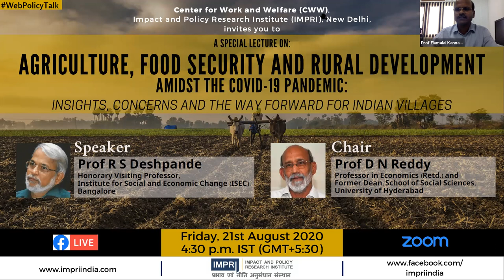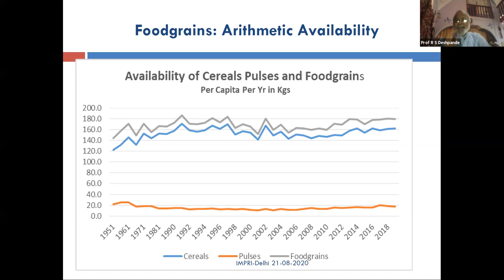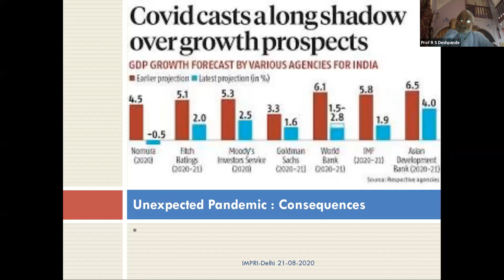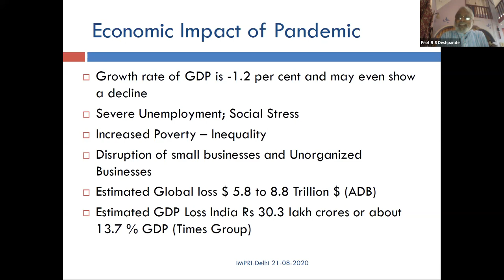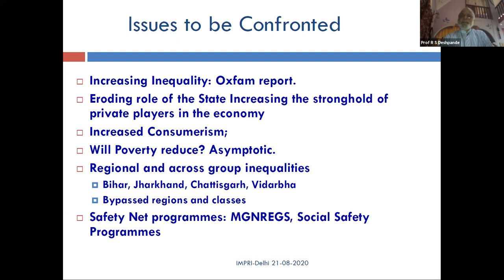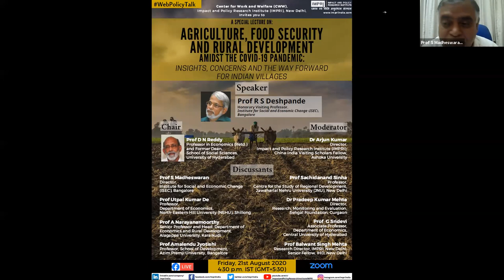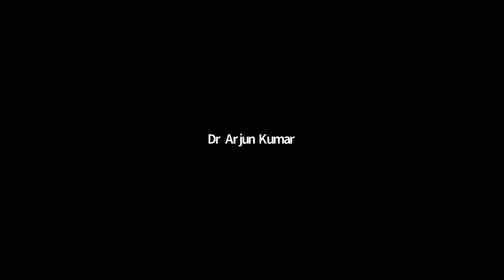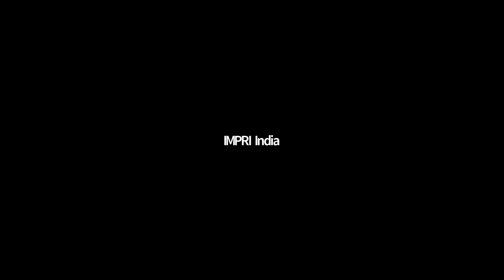IMPRI WebPolicyTalk- Special Lecture by Prof R S Deshpande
A WebPolicyTalk and Special Lecture on

Agriculture, Food Security and Rural Development amidst the COVID-19 Pandemic:
Insights, Concerns and the Way Forward for Indian Villages

was organized by Center for Work and Welfare (CWW) at Impact and Policy Research Institute (IMPRI)

Date: 21st August, 2020 (Friday)
Time: 4:30 p.m. IST (GMT+5:30)

Speaker:
Prof R S Deshpande
Honorary Visiting Professor, Institute for Social and Economic Change (ISEC), Bangalore

Chair:
Prof D N Reddy
Professor in Economics (Retd.) and Former Dean, School of Social Sciences, University of Hyderabad

Moderator:
Dr Arjun Kumar
Director, Impact and Policy Research Institute (IMPRI), New Delhi; China-India Visiting Scholars Fellow, Ashoka University

Discussants:

Prof S Madheswaran
Director, Institute for Social and Economic Change (ISEC), Bangalore

Prof Sachidanand Sinha
Professor, Centre for the Study of Regional Development, Jawaharlal Nehru University (JNU), New Delhi

Prof Utpal Kumar De
Professor, Department of Economics, North-Eastern Hill University (NEHU), Shillong

Dr Pradeep Kumar Mehta
Director, Research, Monitoring and Evaluation, Sehgal Foundation, Gurgaon

Prof A Narayanamoorthy
Senior Professor and Head, Department of Economics and Rural Development, Alagappa University, Karaikudi

Prof G Sridevi
Associate Professor, Department of Economics, Central University of Hyderabad

Prof Amalendu Jyotishi
Professor, School of Development, Azim Premji University, Bangalore

Prof Balwant Singh Mehta
Research Director, IMPRI, New Delhi; Senior Fellow, Institute for Human Development (IHD), New Delhi

Introduction:
Prof Elumalai Kannan
Associate Professor, Centre for the Study of Regional Development, Jawaharlal Nehru University (JNU), New Delhi